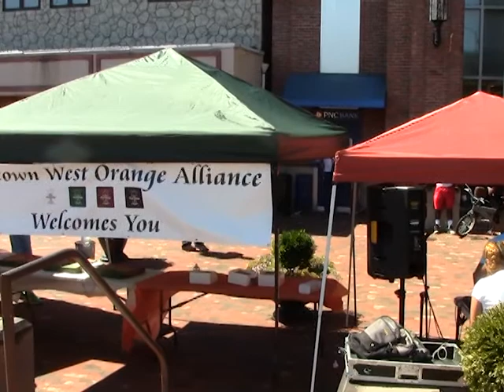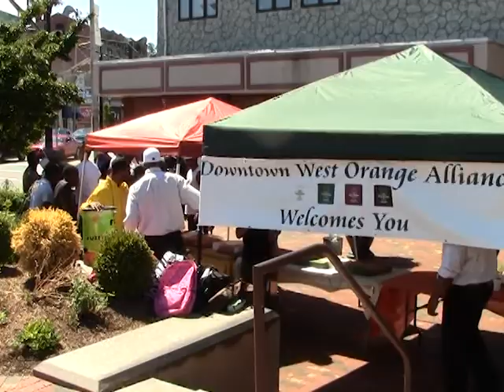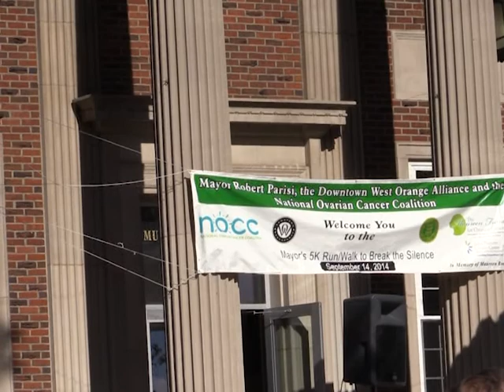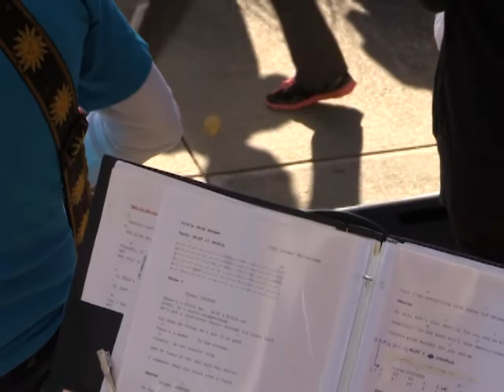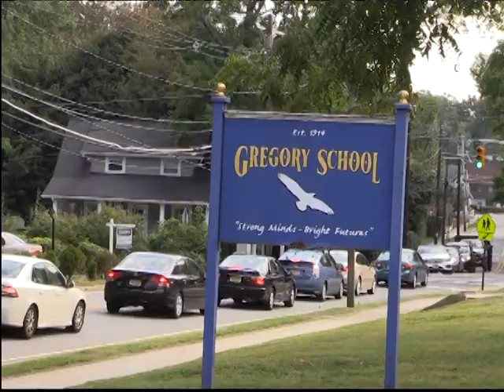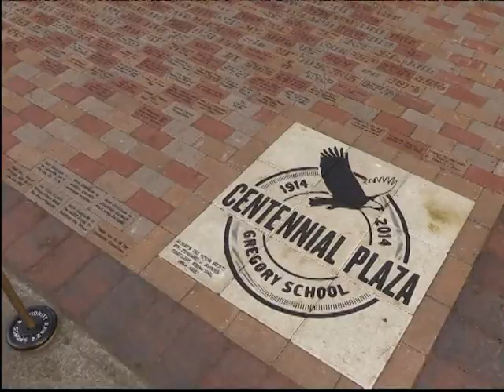Main Street Events - West Orange History in the making.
8 to 8 Barber Shop Day, 5K Run benefiting Ovarian Cancer featuring "The Mood Swings" all girl band, Gregory School Centennial Plaza Dedication.